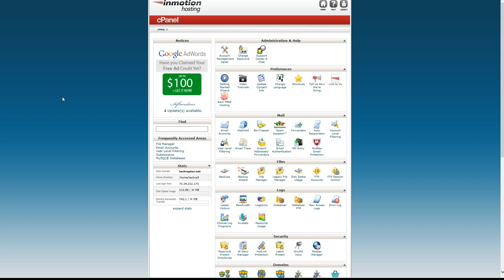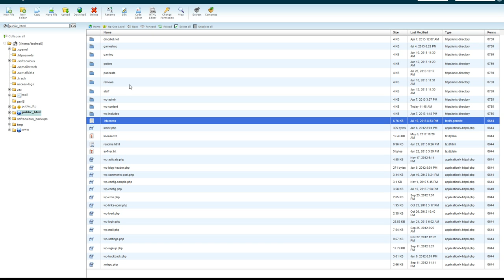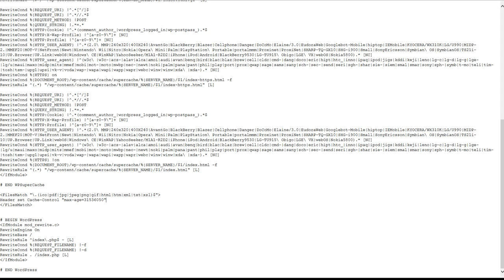How to modify .htaccess in Cpanel X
Looking for a way to modify your .htaccess file to leverage browser caching? Tech Raptor has a walk through on how make modifications for leveraging browser caching.

See the full article here: (Check back for the link!)

Also watch: "Anthem VIP Demo | Quick Thoughts & Gameplay"